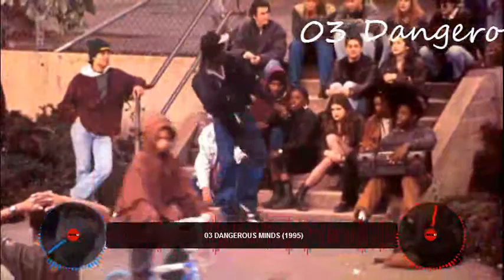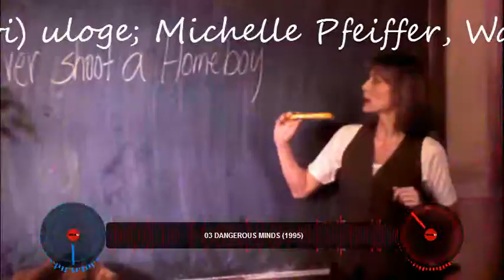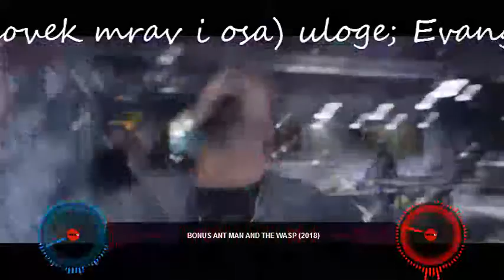top 10 michelle pfeiffer movies - top 10 filmova mišel fajfer